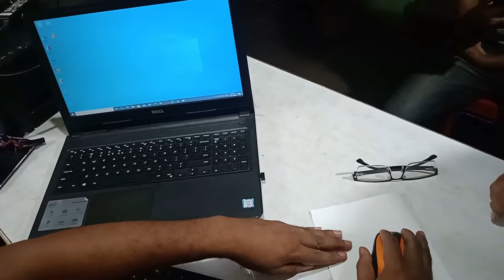Wireless Keyboard and Mouse || How To setup Wireless Keyboard and Mouse